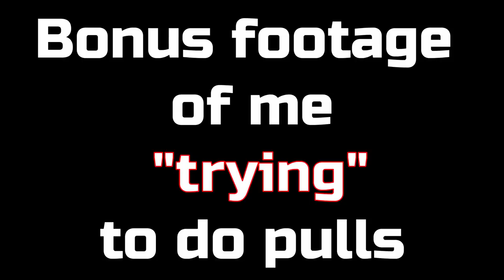Doing Pulls in my Turbo f20b Honda Prelude